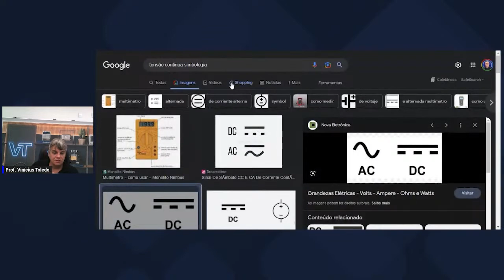REPARE COM SEGURANÇA dominando PONTOS CHAVES ESCALA de CONTINUIDADE - REPARO DE PLACA DE CELULAR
Fala meu pequeno gafanhoto!

➡️Nesse vídeo eu falo sobre os pontos que o técnico em reparo de placas de celular precisa saber na hora do reparo, entendendo esses pontos chaves o especialista em placas se sente mais confiante na execução do reparo.

Lembrando que se gostou, poupe o tempo de seus amigos de bancada compartilhando o conhecimento com eles também!!